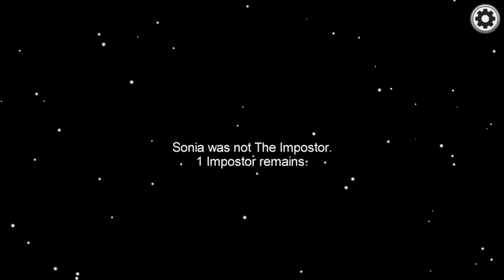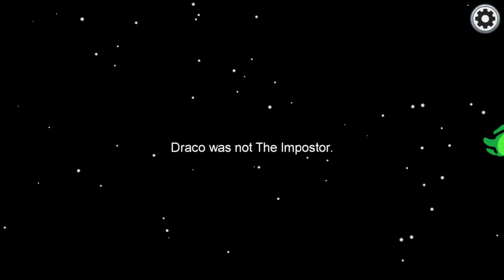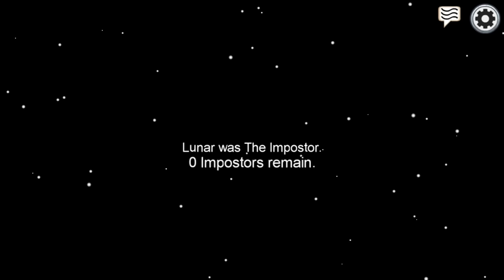Among Us but we're all TWINS!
We're all twins in Among Us. But one of us is the imposter! Who is it?

KREW!